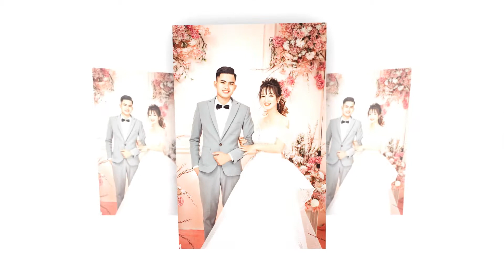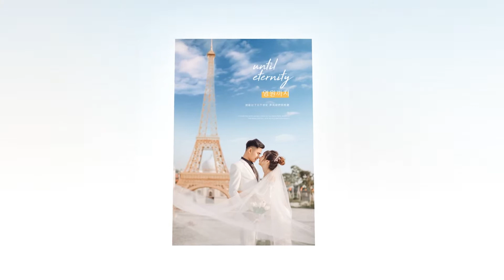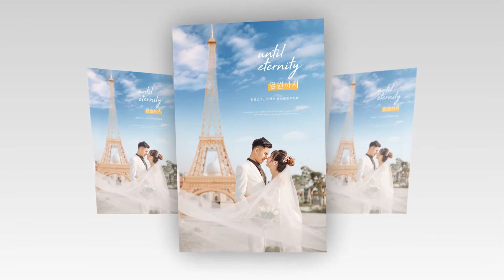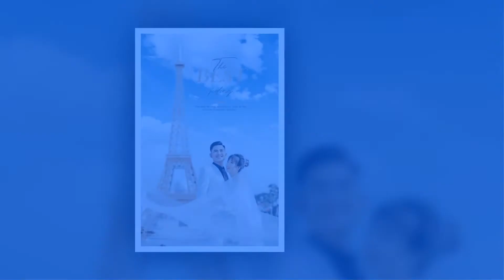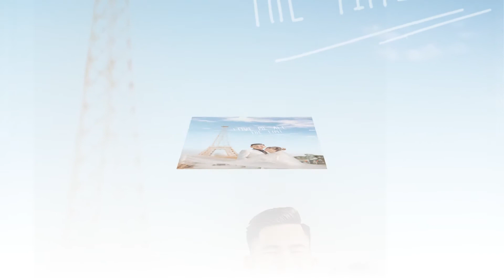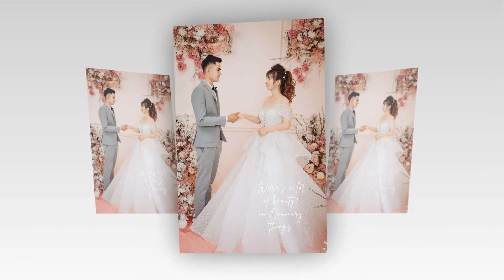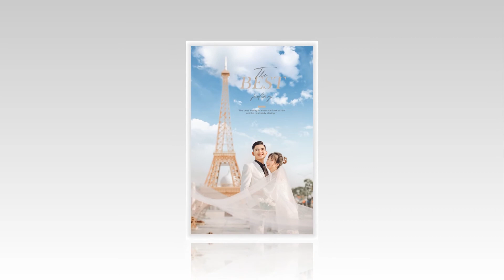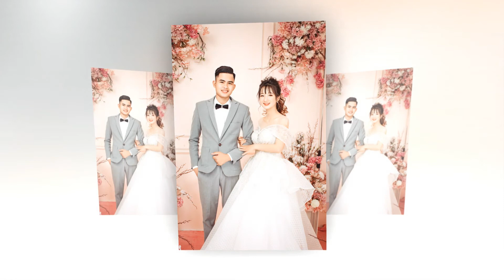Hoa & Giang full HD1080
Hoa Giang (Tung Trang)